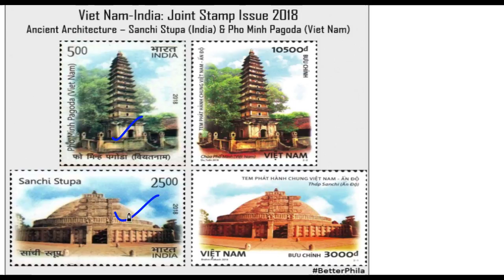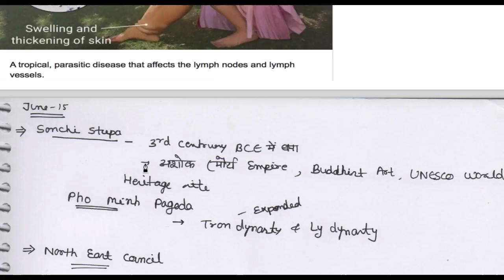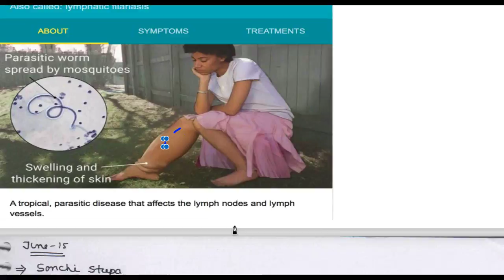15 June 2018, हिन्दी Prelims Updater Series, News Discussion hindu, PIB, Yojana UPSC, CSE, IAS